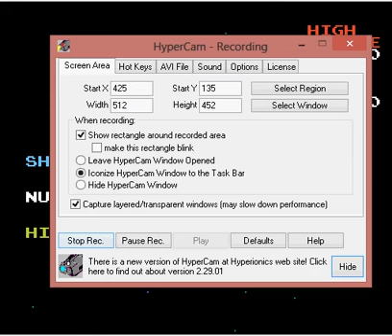judas sucks at retro games: galaga